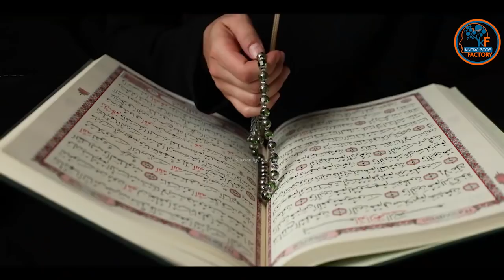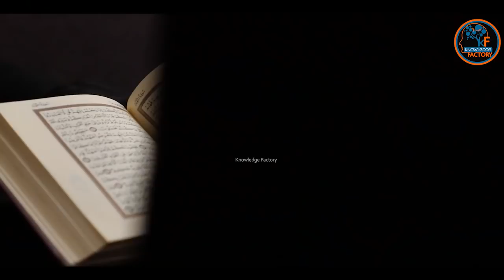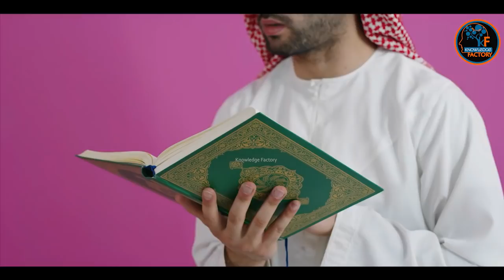Who is Riaz Ahmed Gohar Shahi | Gohar Shahi Fitna (Urdu Hindi)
This video is about Riaz Ahmed Gohar Shahi who was a big lier in the history.  He was claimed as "Mehdi".